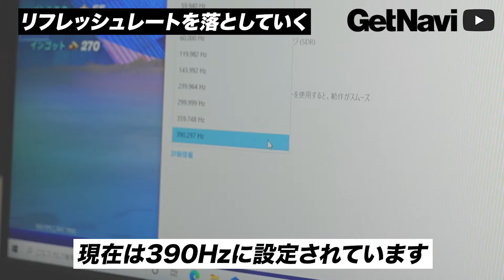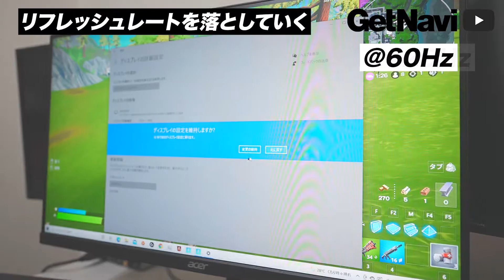【驚異の390Hz】最強のゲーミングモニター『XV252QFbmiiprx』でリフレッシュレートごとの体感を徹底比較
今後も便利な家電やガジェットを紹介していきます。
よかったらベルマークを押して【通知ON】にしてください！

販売価格：89,800円

こんな方々にオススメの動画になっています。

★高リフレッシュレートのゲーミングモニターを探している
★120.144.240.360Hzのモニタを購入検討している
★最強の環境でゲームをしたい！
★リフレッシュレートごとの体感を知りたい！

そんな方の参考になれば幸いです！

GetNaviチャンネルもぜひチェックしてください！

0:00 はじめに
1:45 今回のお品書き
2:27 商品スペック①
3:26 リフレッシュレートの説明
5:09 商品スペック②
6:01 60→240Hzの感想
8:08 390Hzを使った感想
10:49 リフレッシュレートを落としていく